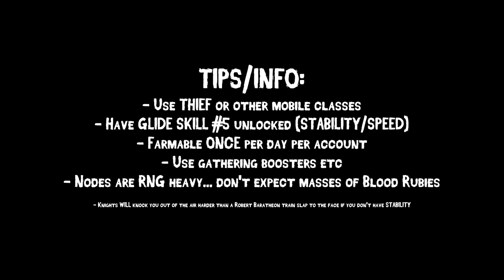Guild Wars 2: Quick Blood Ruby Farm Route (4-14 Blood Rubies)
★ BEST VIEWED IN 1080p (HD) for your maximum enjoyment! ★

EDIT: 16/10/17

If you have PoF expansion this route has become slightly quicker due to mounts.

This is the route I take to farm Blood Rubies at a quick/moderate pace. It does not go over every single node on the map since I like to keep my farm routes as brief and speedy as possible.

NOTE: While you can use this route to "farm" the nodes (ONCE per day per toon per account last I remember), do not expect masses as the heavy RNG nature of Blood Ruby nodes is few and far. Some days I get merely 4... literally. Other days I average 9 and on good days I'll walk away with 14+. It's all RNG and this is mostly WITH boosters, banners etc.

You will want to have unlocked gliding skill #5 for this map as it helps immensely with traversing the air/avoiding knock downs from mobs.

I strongly recommend doing the dailies, Hablion, Jades + Unbound Guardian event(s) and home instance node for GUARANTEED Blood Rubies.